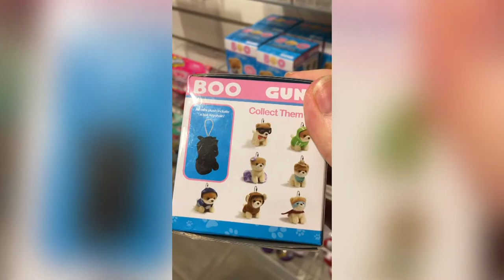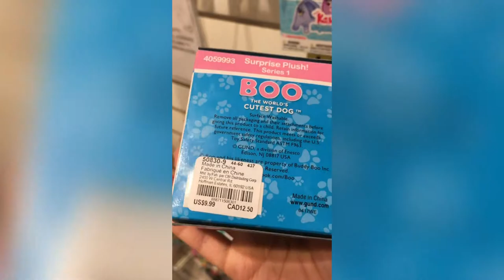FIRST TIME AT CLAIRE'S - SHOPPING MINI VLOG - GABBY VALAI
Hello my dear Potato Queens & the rest of the World! In this video I'll be visiting Claire's for the first time in my life! Enjoy!

-Gabby-